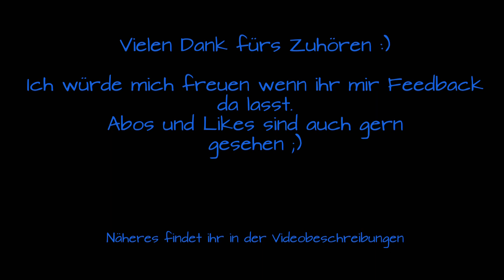"My beloved Madman" - Kostory Fanfiction, Teil 13/21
Ja, ich weiß, dass das mit den Bildern am Anfang mega trashig ist, aber ich fands witzig also lasst mich ^^
Achso und den "Madman" mache ich auf alle Fälle zu Ende. Aber vielleicht würde ich nebenbei schon mal Rezoni anfangen, oder eben danach... falls ihr das möchtet ;)

So zur Beschreibung der Gesichte:
Mik ist seit seiner Jugend psychisch gestört. Nach einer Zeit mit Drogen, Alkohol und tätlichen Übergriffen, ließen ihn seine Eltern in eine Spezialklinik einweisen. Dass er dort lernen wird, wieder ein normales Leben zu führen, bezweifelt Mik inzwischen. Denn schließlich hasst er Menschen abgrundtief. Jeden einzelnen von ihnen. Oder?

oder